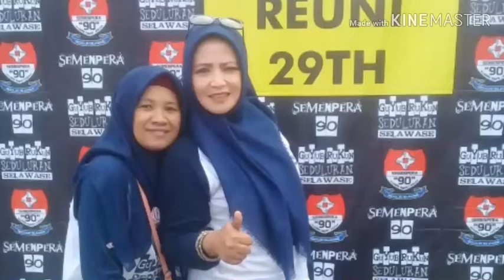REUNI SEMENPERA 90, SMP N 1 KROYA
Reuni semenpera 90 smp negeri 1 kroya cilacap angkatan tahun 1990 yang ke 29 di balai desa buntu